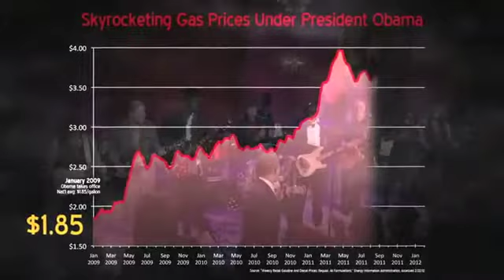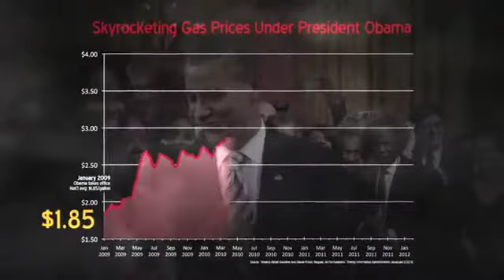America Sings the Blues on Gas & Energy Prices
Please stop wondering why gas and energy prices are rising.   High energy prices are the stated method by which  Obama and the Democrats will force us to go Green.